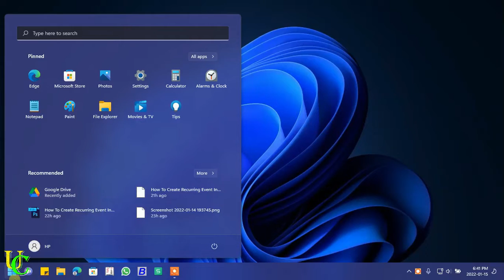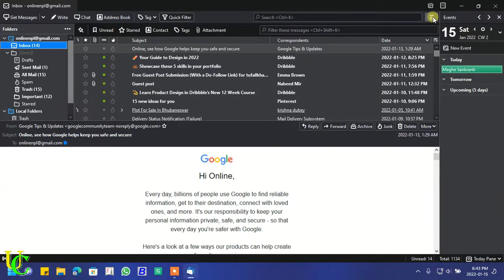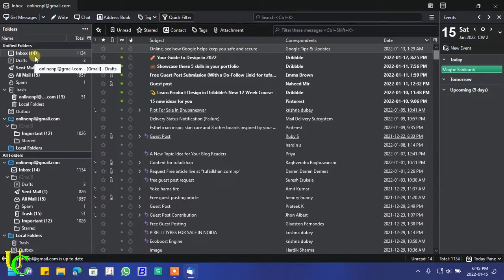How To Change Layout Appearance Of Mozilla Thunderbird Email Client Complete Tutorial Of All Options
Video Moments:
0:00 Opening Mozilla thunderbird to change layout
0:13 Entering thunderbird's primary password.
0:42 Navigating through menu to change layout of thunderbird.
0:58 Changing first layout.
1:23 Changing second layout.
2:13 Changing third layout.
2:33 Bous tips to arrange folders in thunderbird.

Video Contents:
1. How to change appearance of Mozilla thunderbird layout.
2. How to modify thunderbird layout for emails.
3. How to change default layout of Mozilla thunderbird free email client.
4. How to change email view layout of Mozilla thunderbird.
5. How to view larger view of email in Mozilla thunderbird.
6. Mozilla thunderbird email view layout change.
7. Process for changing layout of Mozilla thunderbird open source email client.

Video me kya hai:
1. Mozilla thunderbird ka appearance kaise badle.
2. Thunderbird ka layout kaise badale.
3. Thunderbird pe email ka look kaise badal sakte hain.